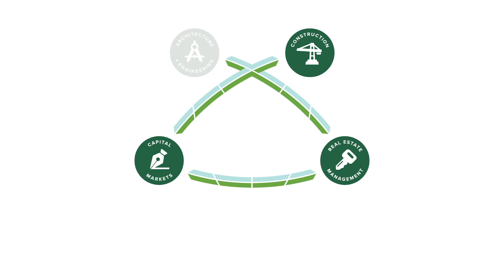Brian Hensien's 2023 Demo Reel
A view of a wide variety of exemplary video projects that comprise 2023 my demo reel. For the past 17 years, I've been involved in video production; from bar mitzvahs to cage fights, mountain tops to sky scrapers, corporate to commercial- learning life's important lessons along the way. Each scene/sequence shown here comes from a standalone video project that I've had the honor of directing/producing/shooting & editing, and gives a nice picture of what I can do with a camera and a vision. Individual links listed below. Thanks and enjoy!

1:01 - 1:04 - Ryan Companies | Napkin Sketch
1:04 - 1:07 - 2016 Aerial Demo Reel